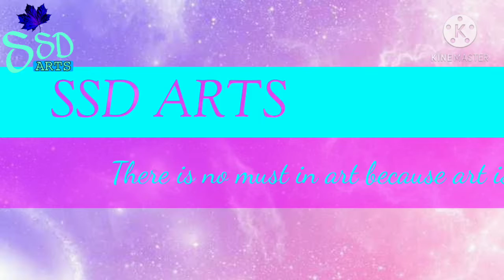A cute bird On 🍒Cherry Blossom🌸 tree🌳 | SSD Arts